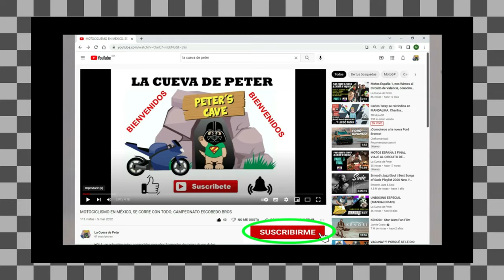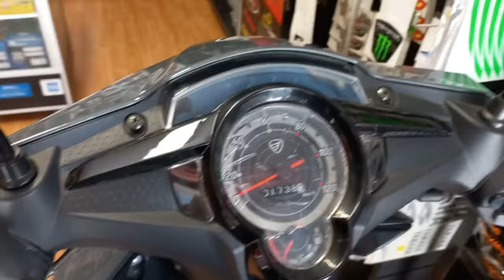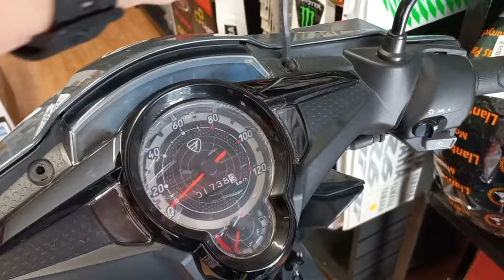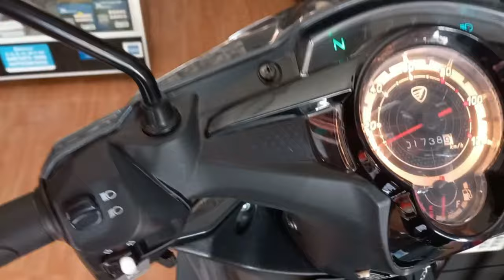ITALIKA AT 125 CAMBIO DE FOCO Y AJUSTE DE FARO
Ahora les comparto lo sencillo que es cambiar el foco del faro principal de nuestra moto Italika AT 125 y a su vez les explico como ajustar la dirección del faro para que nos de un correcto alumbrado. Verán la sorpresa que nos llevamos al retirar el foco y ver que clase de foco tiene.